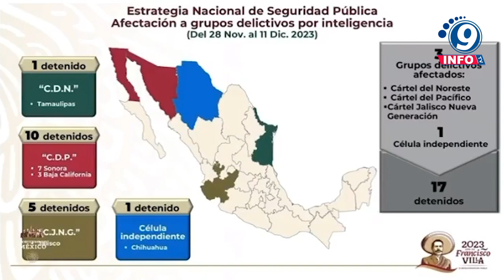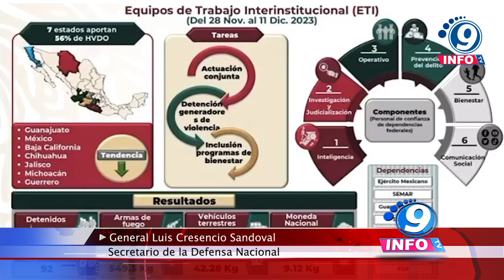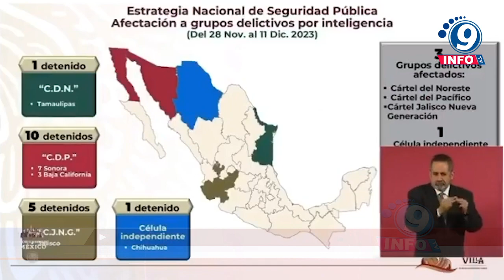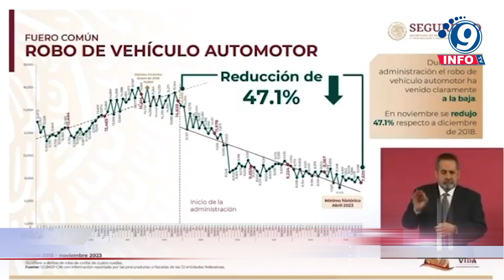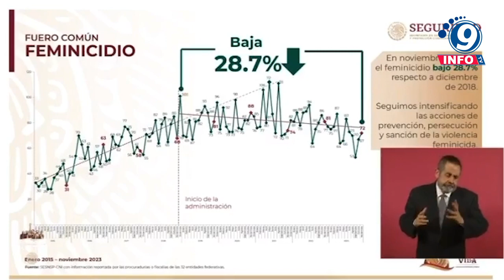La SEDENA desde 2018 a la fecha ha asegurado más de 8 mil kilogramos de fentanilo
En la conferencia matutina, el General Luis Cresencio Sandoval, Secretario de Defensa Nacional, destacó los logros significativos obtenidos a través de la estrategia de seguridad implementada por las Fuerzas Armadas en colaboración con la Guardia Nacional en México. Desde diciembre de 2018 hasta el 11 de diciembre del presente año, se han asegurado un total de 8 mil 167 kilogramos de fentanilo, evidenciando los esfuerzos efectivos para combatir el tráfico de drogas en el país. El General Sandoval resaltó la contribución clave de la Guardia Nacional al esfuerzo nacional de seguridad, indicando que esta institución representa el 47% de la aportación total, mientras que otras dependencias contribuyen con el 53%. Estos datos subrayan el papel crucial que desempeña la Guardia Nacional en la lucha contra el crimen organizado y el narcotráfico.